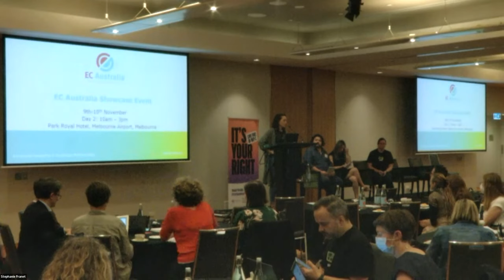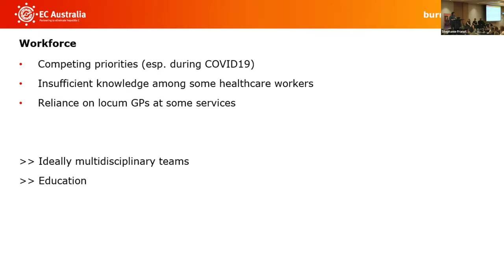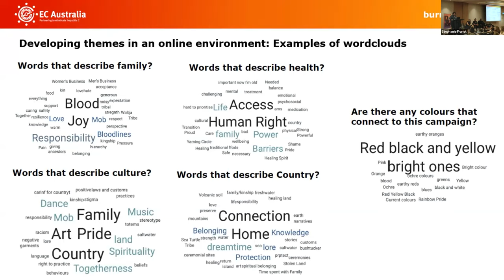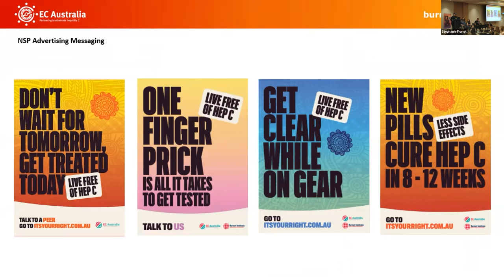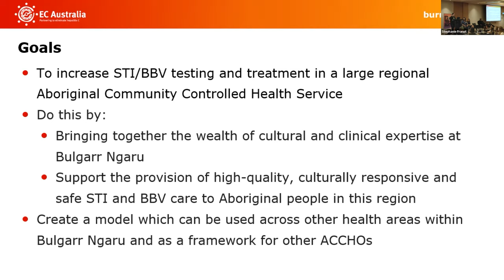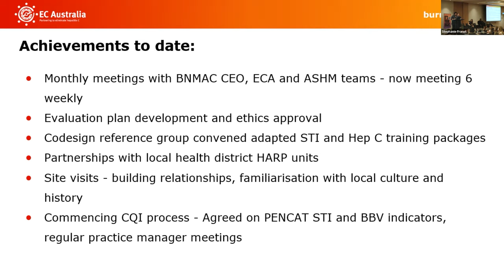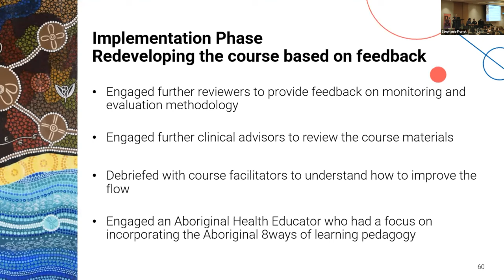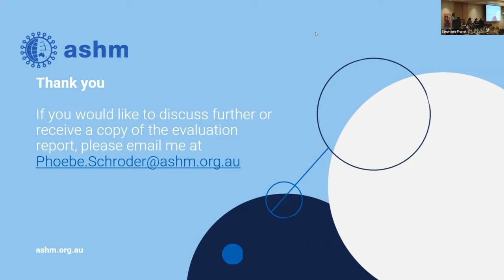EC Australia Showcase: Day 2. 1 Aboriginal and Torres Strait Islander Health Strategy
- It's Your Right Aboriginal burst co-design process & implementation.
- Bulgarr Ngaru: Overview and Training Package
- Panel discussion